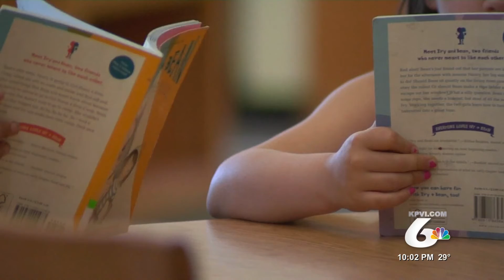Massive Idaho grant will assist early education